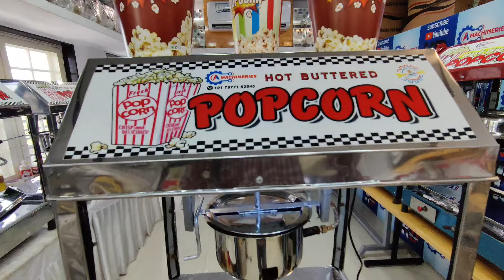✅घर ले जाओ रोज के 4000, मार्केट में यह नई मशीन लगाकर शुरू करो नया बिजनेस 🤑🔥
*GSTIN - 27DPRPS0615J1ZE*

Address :   Plot no. 1134, Ram nagar, Near. Janai Mangal karyalay, Sanjha road, Osmanabad, Maharashtra - 413 501.

We are Manufacturer of :

1. Pouch Packing Machine
2. Double Nozel Pouch packing Machine
3. Four Nozel Automatic Pouch Machine
4. Sugarcane Juice Extractor
5. Softy Ice cream Machine
6. Popcorn machine
7. Cold drink Machine
8. Bottling Plant
9. Fountain soda Machine
10. Soda pub
11. Van soda Machine
12. Commercial RO SYSTEM
13. Deep Freezers
14. Container Juicer
15. Band sealer machine
16. Cup sealer Machine
17. Scrubber Packing Machine
18. Masala dry fruits Blister Packing Machine
19. Non electric soda machine
20. Tea Coffee vendor

Publisher Channel : Udyog Dhanda

Channel Founder : ALIM SHAIKH

Creator & Editor : TEAM Udyog DHANDA

Recording Location : Udyog DHANDA STUDIO